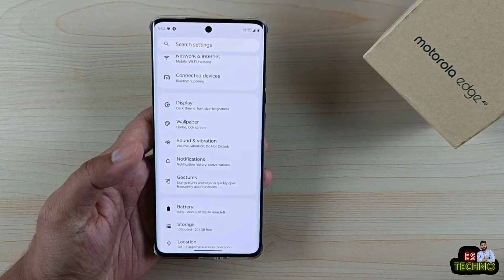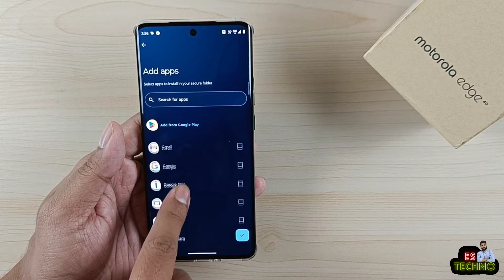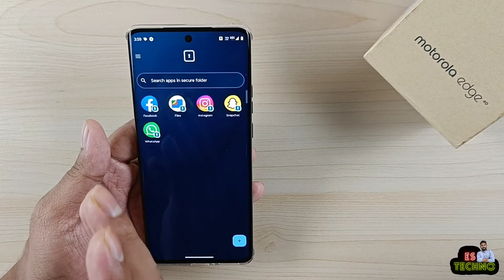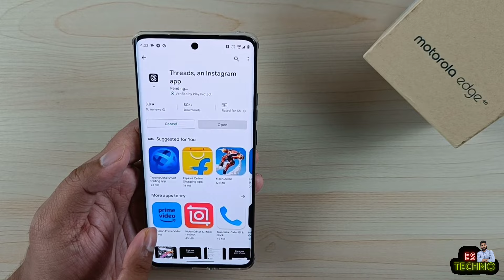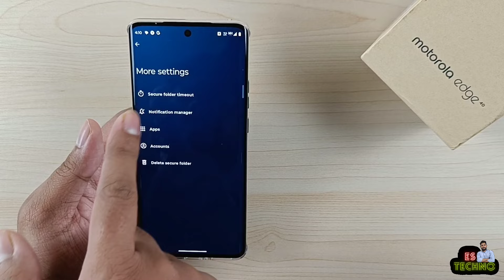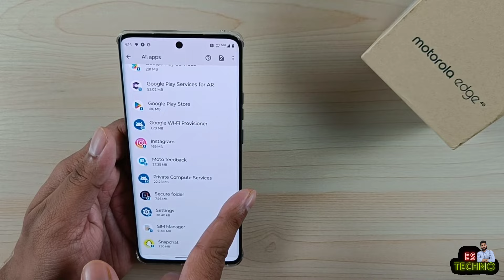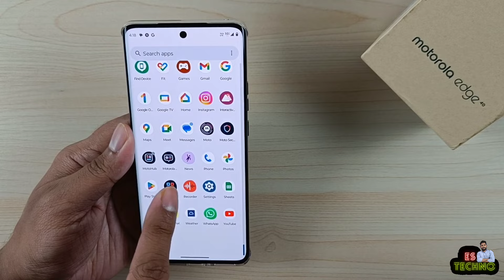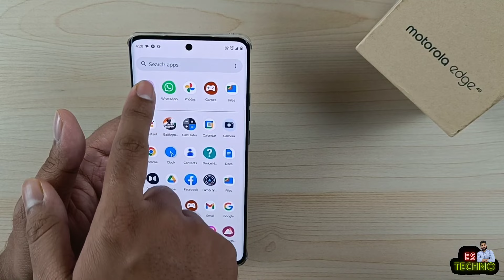Moto Edge 40 5G : How To Use Secure Folder?